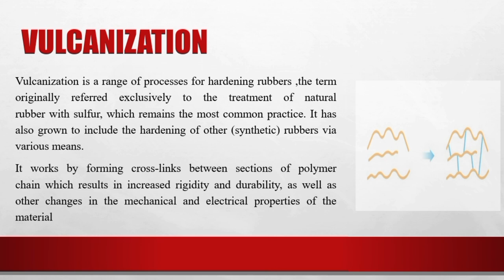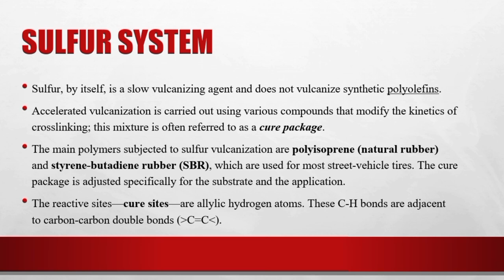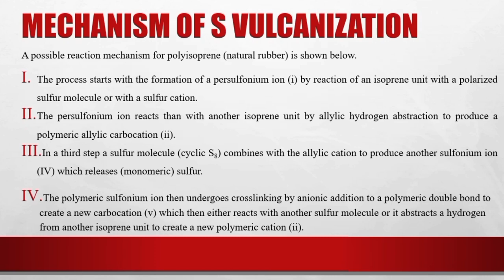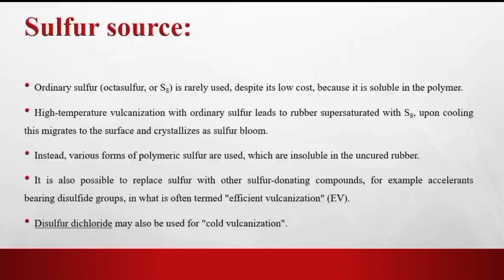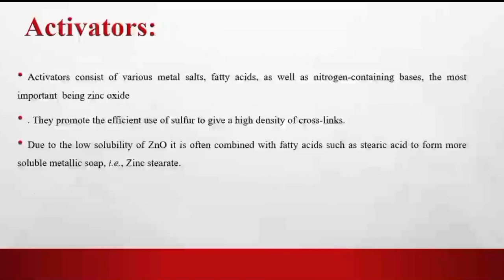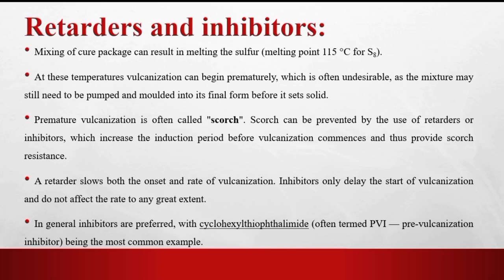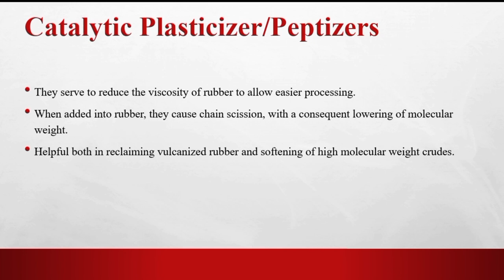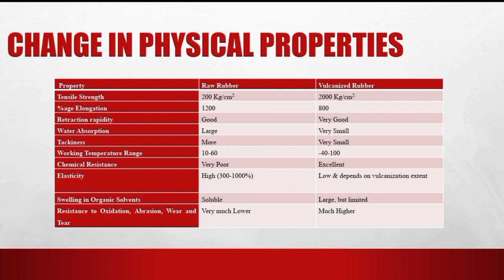Compounding and vulcanization of rubber | Rubber processing | Additives of Rubber | lecture 4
🔬 Dive into the fascinating world of rubber processing! In this video, we explore the essential techniques of rubber compounding and vulcanization, and uncover the secrets behind rubber additives. Whether you're a rubber enthusiast or just curious about how everyday products like tires, shoes, and more are made, this video has you covered. Discover the latest trends in rubber processing and become an expert in this versatile material. Don't miss out – watch now and expand your knowledge of rubber science!